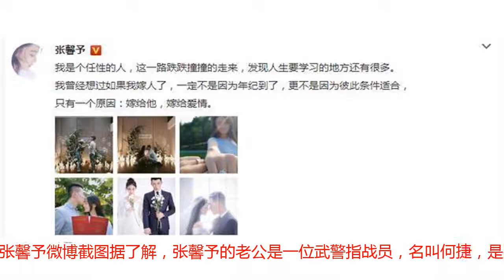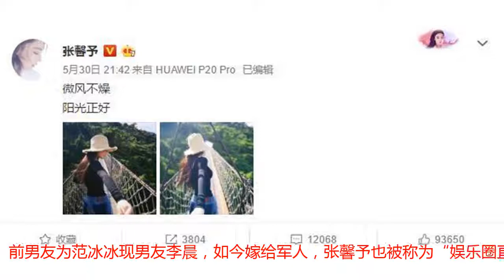张馨予宣布结婚：老公是军人，婚礼或在巴厘岛举行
8月5日，张馨予在微博中高调晒出结婚证和婚纱照，宣布结婚，并且说道是“嫁给爱情”！张馨予微博截图据了解，张馨予的老公是一位武警指战员，名叫何捷，是张馨予参加的一档综艺节目《奇兵神犬》中的教官。何捷目前是上尉警衔，曾多次在部队中获奖，相当优秀无疑了。2006年入伍至今荣获多个奖项，还是高级反恐人才。曾在部队比赛中获得3个科目全场个人最好成绩，参加过《极限挑战》《一站到底》。因为外表帅气，他还被赞是“军营版杨洋”。两人随着节目进展从陌生人到熟识，如今结婚。前男友为范冰冰现男友李晨，如今嫁给军人，张馨予也被称为“娱乐圈直男斩”。张馨予在今年3月28日公开新恋情，但是一直没有公开男友的身份。但是，恋爱这种事哪里藏得住呢？张馨予近来在网上的画风一直都是甜甜甜，一副完全沉浸在恋爱中的小女生模样。今天微博高调宣布结婚，直言“嫁给爱情”，网友都说比李晨靠谱多了。张馨予微博晒出的结婚照张馨予，2009年代言公司策划的《赤壁·铜雀台》，因里面的性感形象被誉为“新一代性感女神”。2010年冯小刚贺岁电影《非诚勿扰2》中饰演环保明星一角。2011年参演了《宅男总动员》、《龙门飞甲》、《夏日恋神马》、《不怕贼惦